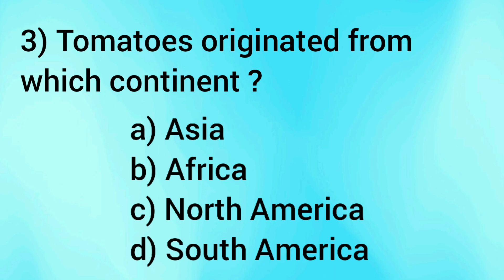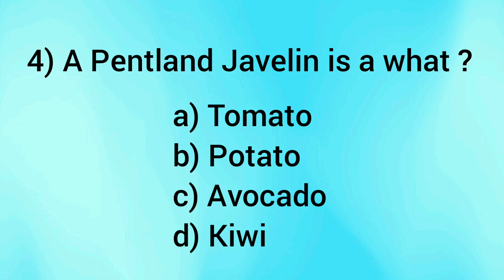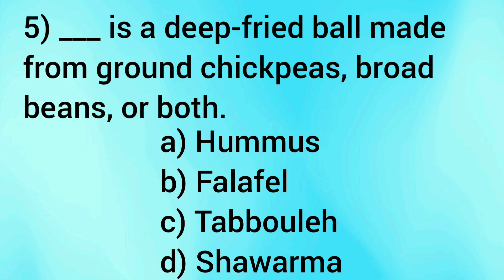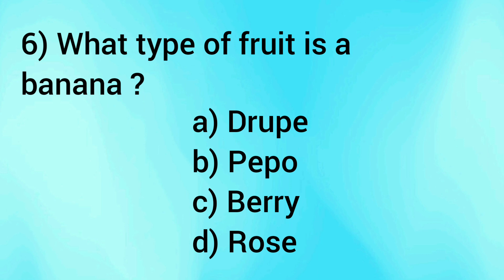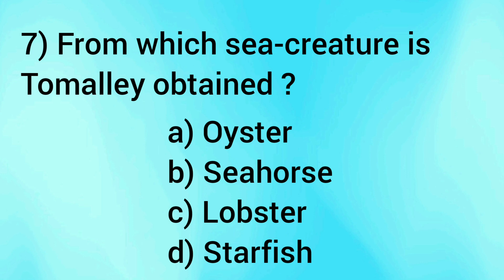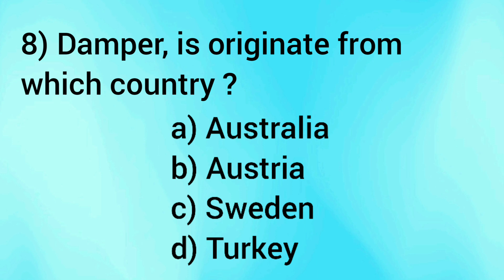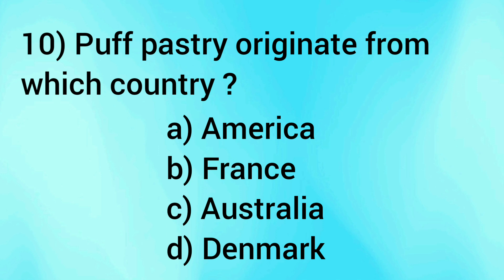Food Quiz - 2